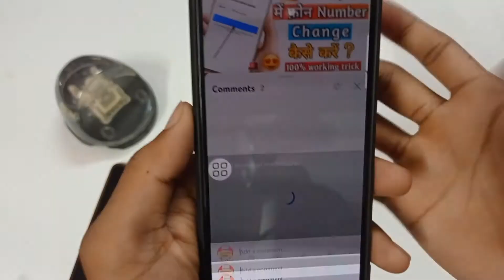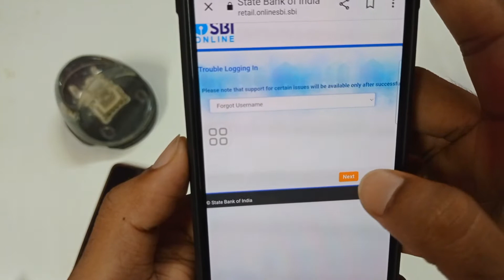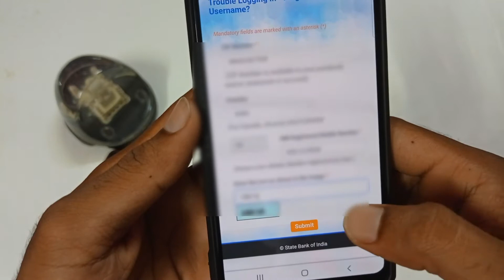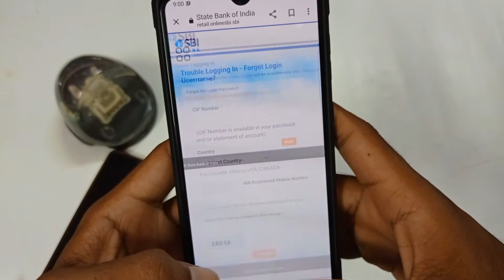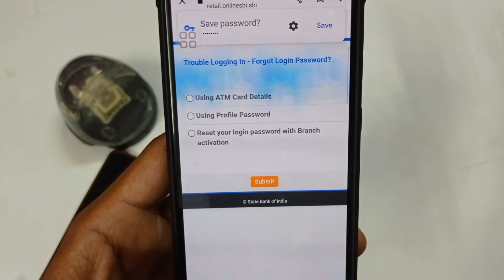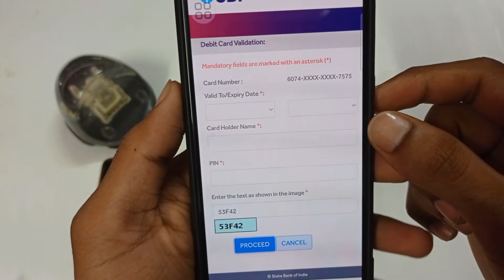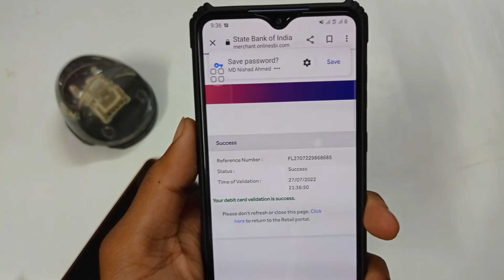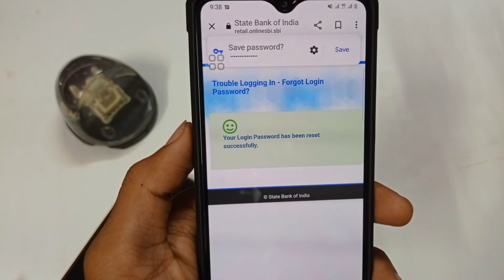Sbi yono forgot username forgot login password | how to reset yono sbi username and password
Hello dosto .

Aaj ke es video me hum sikhne wale hai ki yono sbi ka username aur password kaise reset kiya jaata hai . agar technical problems ke karan username ya password recover karne me aapko kisi bhi tarah ki problem hoti hai to maine iska bhi solution bataya hai .

How to reset yono sbi username and password

This device is already registered with another user problem solution

yono sbi forgot username and password hindi

Sbi yono forget user name forget password

Yono sbi username aur password kaise pata kare

Yono sbi username and password change

Yono sbi login password reset

Yono sbi username and password problem sbi

Yono forgot username forgot login password

Yono forgot password

THANKS FOR YOUR LOVE  If you have any problem regarding this topic then ask in comment section